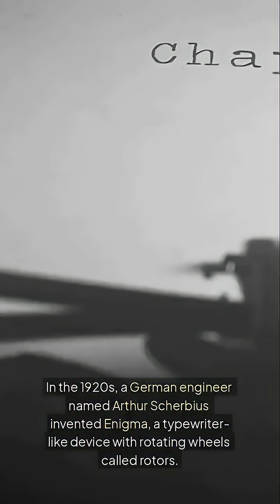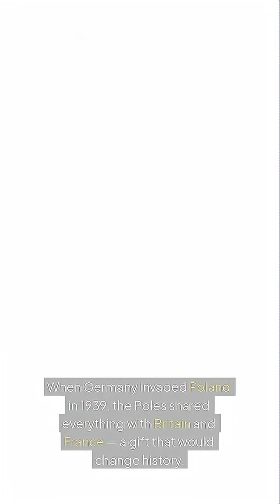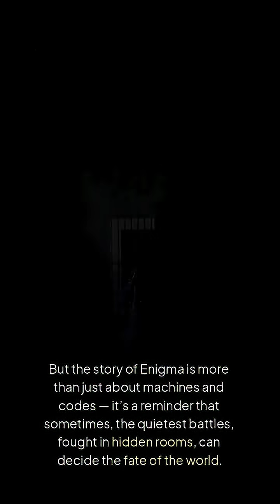The Code That Nearly Won World War II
During World War II, Nazi Germany relied on the Enigma machine a code so complex it was believed unbreakable. For years, Allied cryptanalysts struggled, until British mathematician Alan Turing and his team cracked it, turning the tide of the war. This breakthrough shortened the conflict and saved millions of lives, proving that intelligence could be as powerful as any weapon